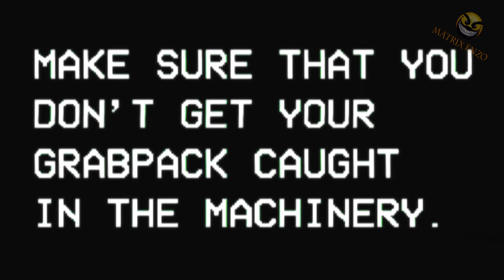POPPY PLAYTIME: CHAPTER 3 - NEW TRAILER 2022 ХАГИ ВАГИ ПОЙМАЕТ И СЪЕСТ ТЕБЯ!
Этот игрофильм из игровой анимации, представляет собой концептуальный мэшап, который показывает мое представление о том, как мог бы выглядеть официальный трейлер про Хаги Ваги Поппи плейтайм.
(HUGGY WUGGY WILL CATCH AND EAT YOU! HUGGY WUGGY IS A CARTOON official TRAILER FROM GAME ANIMATION.) Poppy Playtime Chapter 3

Мэшапы трейлеров часто создаются для фильма, которого сейчас не существует, или для изменения жанра существующего фильма.
About Poppy Playtime:

Видеоигра ужасов на выживание с элементами головоломки, разработанная и изданная инди-разработчиком MOB Games. Она была выпущена в Steam для Windows 12 октября 2021 года. Игра рассказывает историю бывшего сотрудника, который посещает заброшенную фабрику детских игрушек, ранее принадлежавшую игровой компании Playtime Co., через 10 лет после того, как ее сотрудники бесследно исчезли.